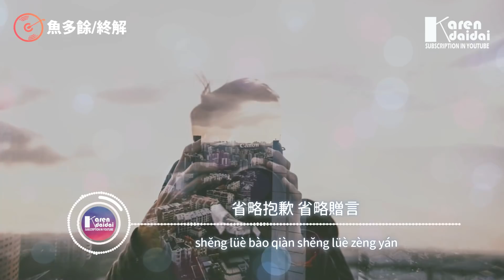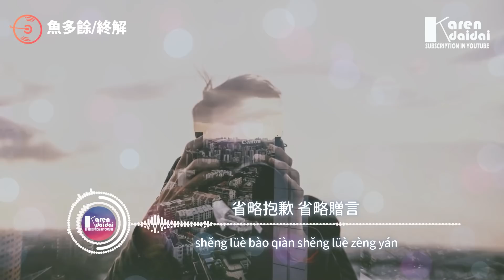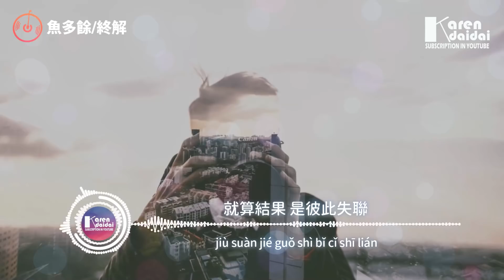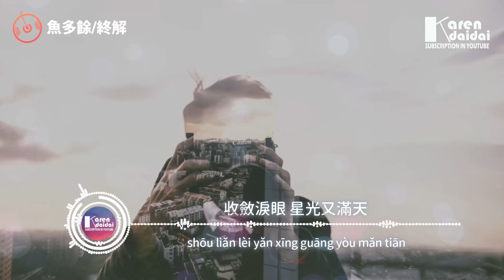魚多餘 - 終解「抽離了指尖就別懷念，何必再輕賤硬撐場面。」【動態歌詞/Pinyin Lyrics】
抽离了指尖 就别怀念，何必再轻贱 硬撑场面。
感谢所有的 美好遇见，就算结果 是彼此失联。

魚多餘 - 終解「抽離了指尖就別懷念，何必再輕賤硬撐場面。」
詞：於曉明
曲：王澤言
編曲：呂小毅
製作人：尤起勝
混音：李帛軒
吉他：呂小毅
和聲編寫/和聲：毛一鵬
錄音室：晟寶Studio
混音室：晟寶Studio
錄音師：李帛軒
Op/Sp：晟寶文化

十二月末 陽光凜冽
我沒有勇氣 直視你的眼
省略抱歉 省略贈言
老天安排彼此 僅限擦肩

無需對決 兩無相欠
沒必要爭辯 拒絕得決絕
所有沉陷 所有對決
最終會被時間 輕易化解

抽離了指尖 就別懷念
何必再輕賤 硬撐場面
感謝所有的 美好遇見
就算結果 是彼此失聯

抽離了指尖 卸下疲倦
往後的餘生 各自獨擋一面
轉身各自去 人間修煉
收斂淚眼 星光又滿天

    Photographer | Alex wong

♫ 專輯簡介
   抽離了指尖卸下疲倦，往後的餘生各自獨擋一面。
   轉身各自去人間修煉，收斂淚眼星光又滿天。

00:00:00​ 魚多餘 - 終解
00:01:04​ 抽離了指尖卸下疲倦 (副歌/𝘾𝙝𝙤𝙧𝙪𝙨)